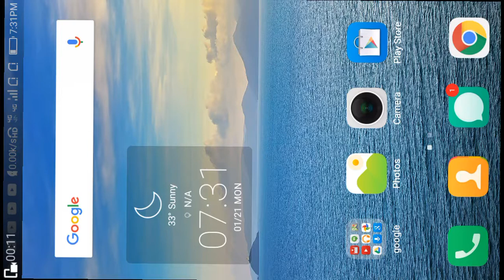Pes free kick with ADRIANO 😱😱😱😱😱